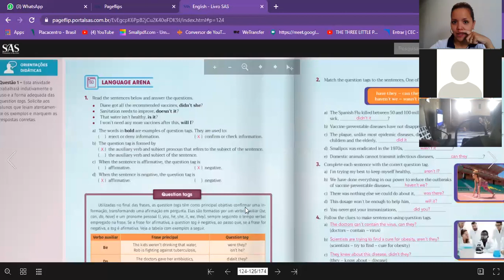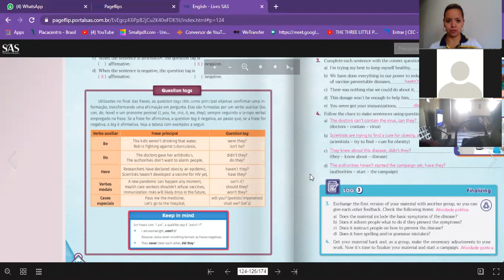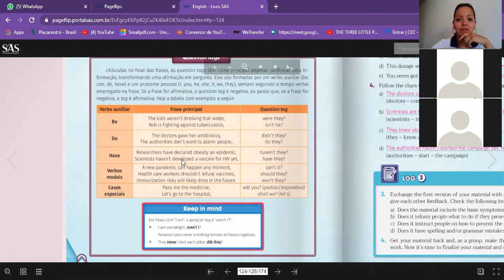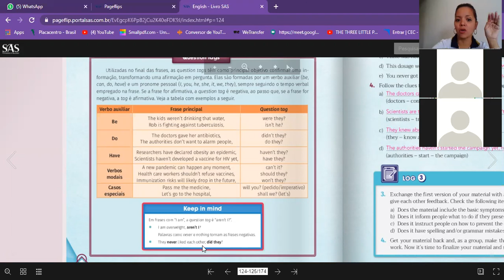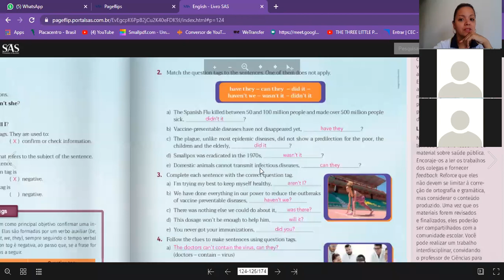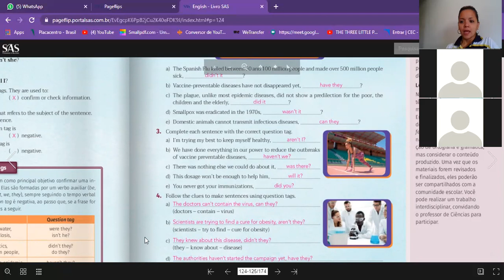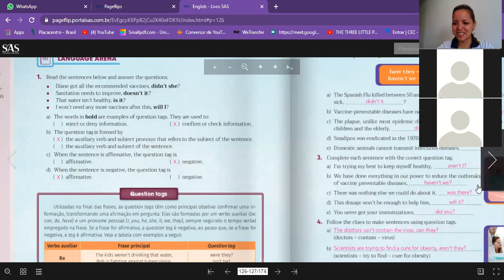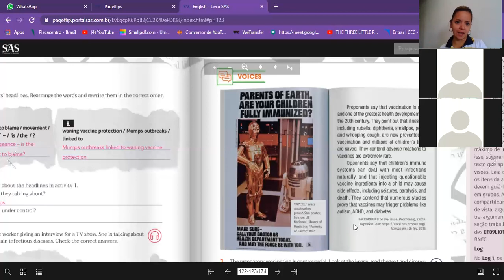9ºA 15.09 INGLÊS